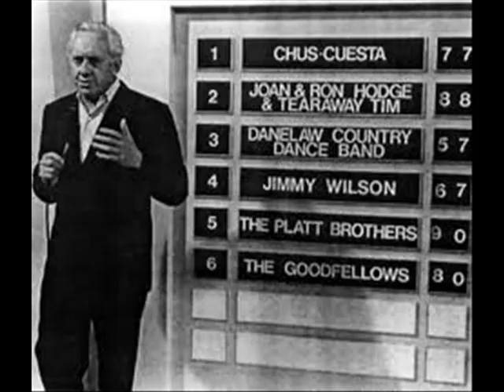The Brightest Star (The Ballad of a Child Star)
An original composition by The Ginger Ninja in tribute to a very special lady.

BREAKING NEWS!
'Ma! He's Making Eyes at Me' is being released on CD on 20th August on Amazon!